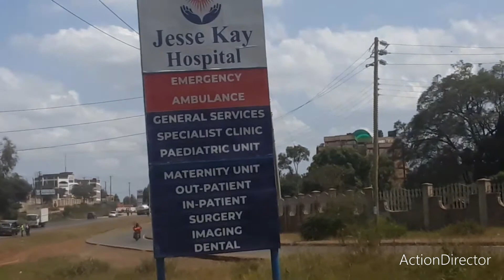SEE OUR LOVELY ESTATE .MARURUI KENYA